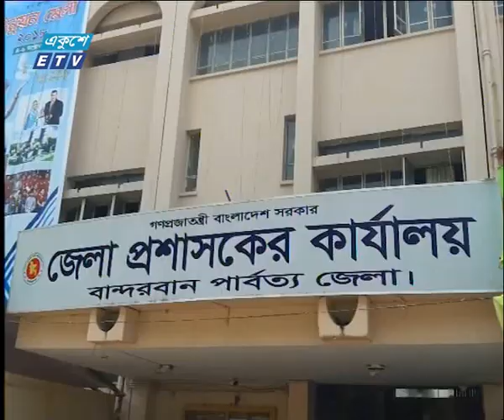06 PM News 03 October 2018 | ETV News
সময়: সন্ধ্যা ০৬টার একুশে সংবাদ ০৩ অক্টোবর ২০১৮
উপস্থাপক: হুমায়রা সুবা